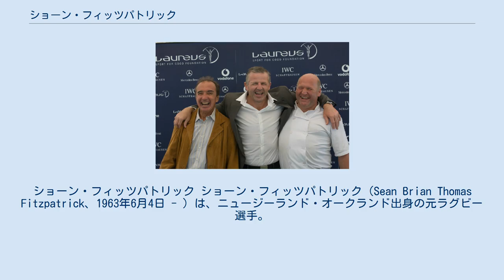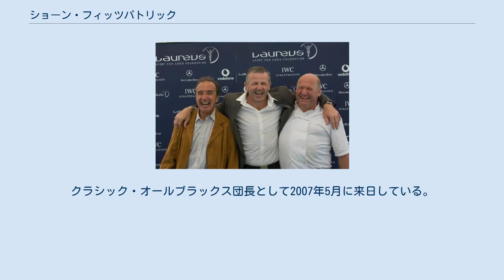ショーン・フィッツパトリック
ショーン・フィッツパトリック ショーン・フィッツパトリック（Sean Brian Thomas Fitzpatrick、1963年6月4日 - ）は、ニュージーランド・オークランド出身の元ラグビー選手。
英国放送協会（BBC）解説者。
ONZM。
ポジションはフッカー(HO)。
 オークランド州代表選手（127キャップ）、オークランド・ブルース（現在のブルース）に所属。
1986年から1997年までラグビーニュージーランド代表オールブラックスに選ばれ、代表92キャップ。
2010年にリッチー・マコウとミルズ・ムリアイナに破られるまで、オールブラックス最多出場記録を保持していた。
1992年から現役引退をするまで、オールブラックスキャプテンを務めた。
父親のブライアン・フィッツパトリックも元オールブラックス（3キャップ）。
1997年に現役引退。
1997年にラグビー界への貢献により、ニュージーランド・メリット勲章を授与されている。
2001年にラグビー殿堂入り。
現在は英国に渡りBBC放送・スカイスポーツのアナリスト兼解説者として活動している。
クラシック・オールブラックス団長として2007年5月に来日している。